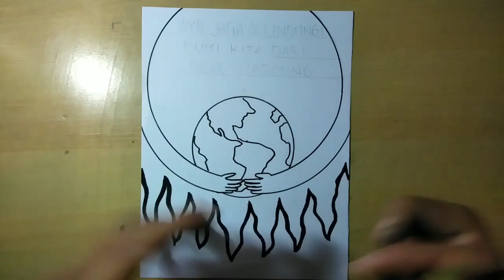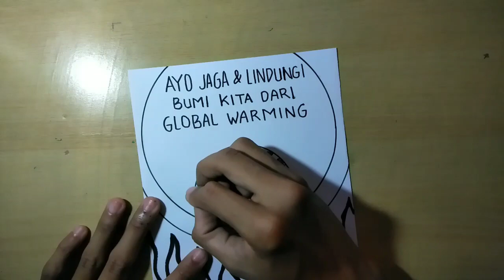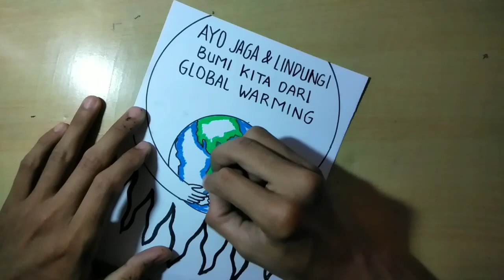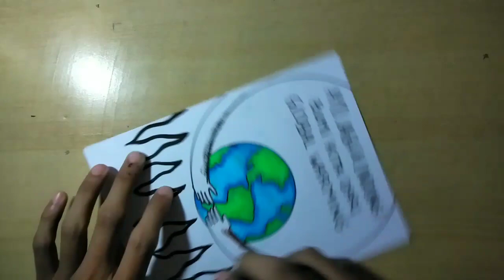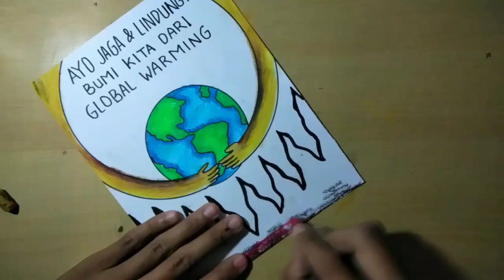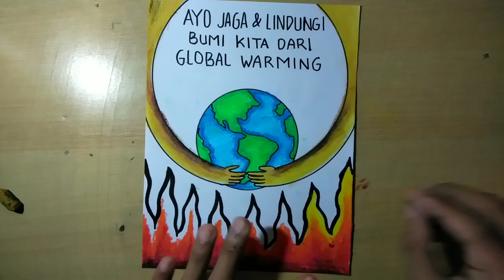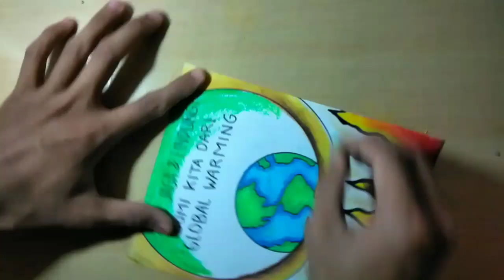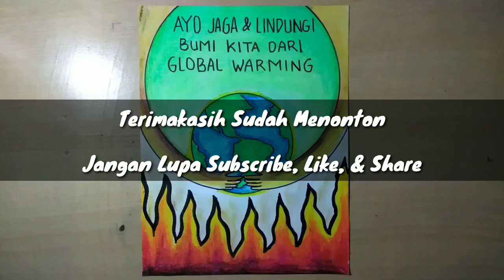Cara membuat poster global warming yang bagus